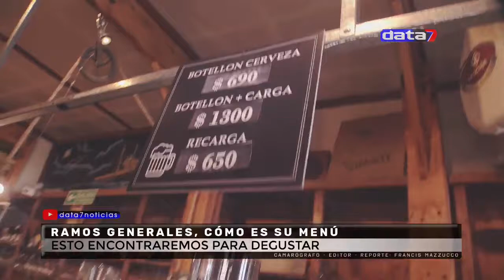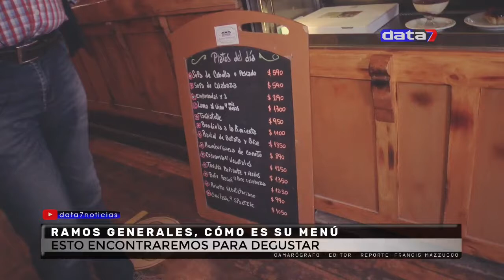RAMOS GENERALES, CÓMO ES SU MENÚ | @Data7Noticias 23/9/21 Ushuaia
Si usted lo desea, puede hacer una donación de 400 Pesos